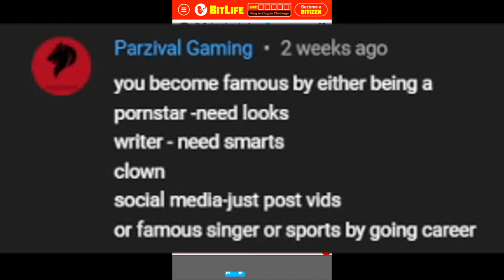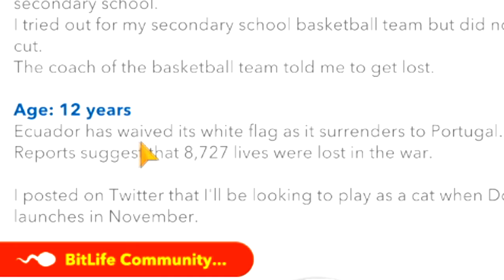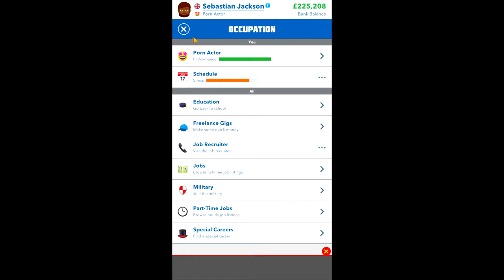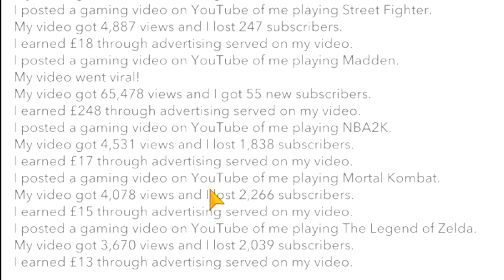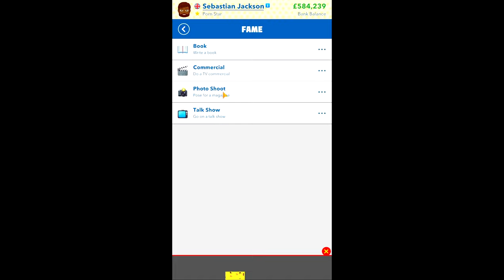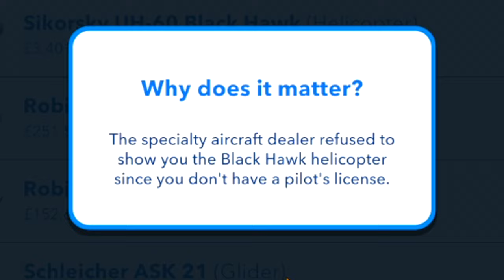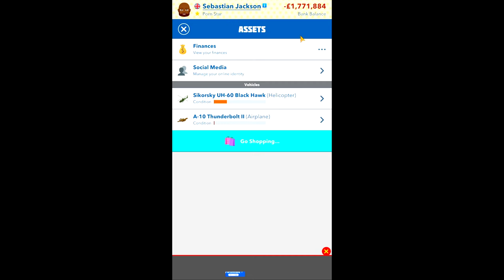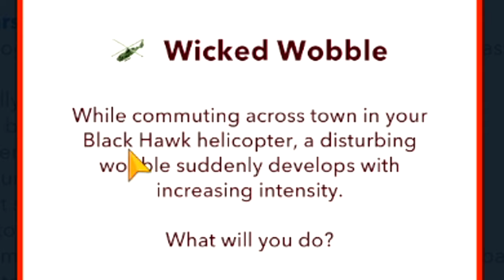I Made Millions Doing THIS In Bitlife... (i'm not proud of myself)